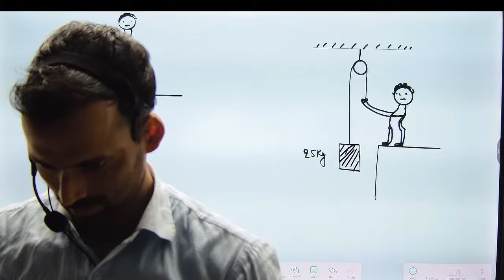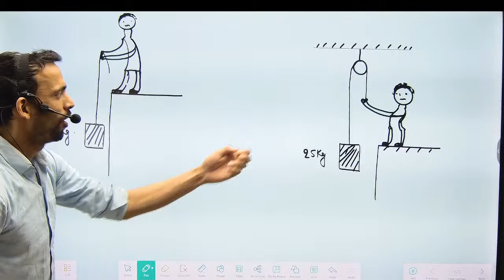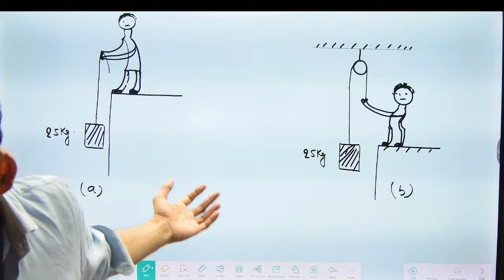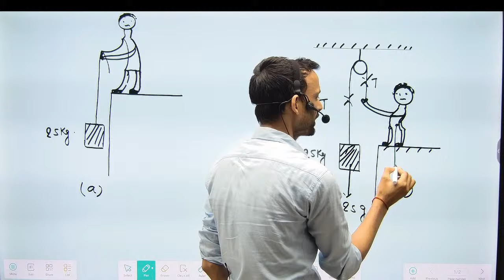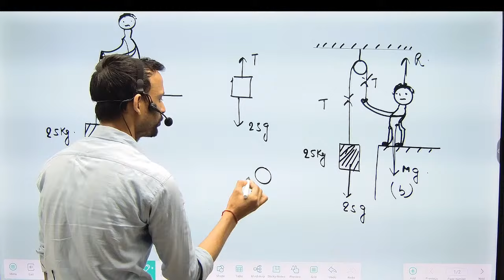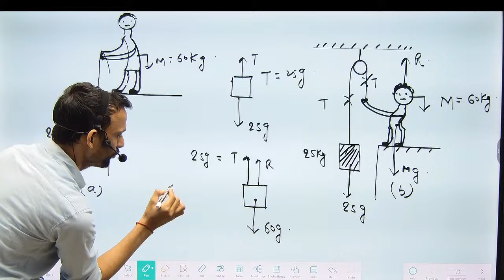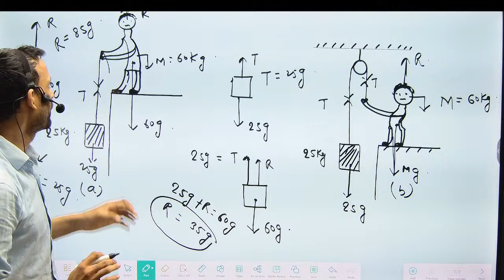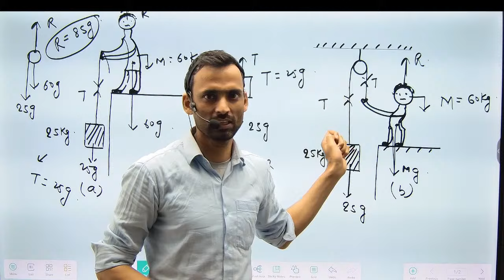WHICH OF ONE EASY||PHYSICS FUN ||SCIENCEFUN||MECHANICS